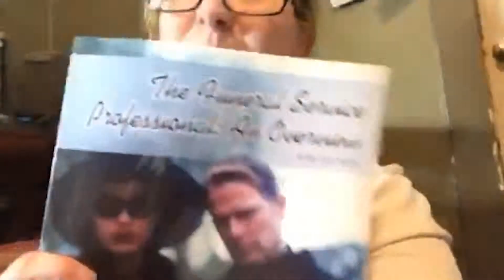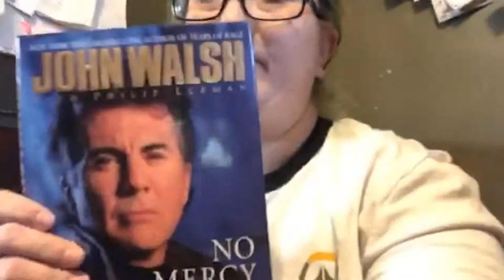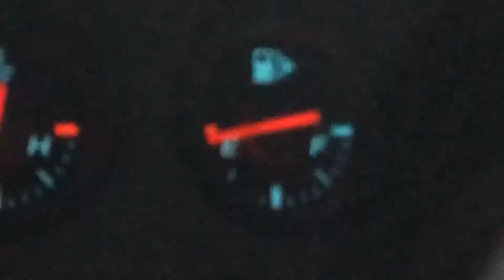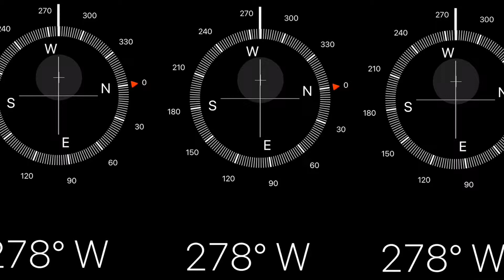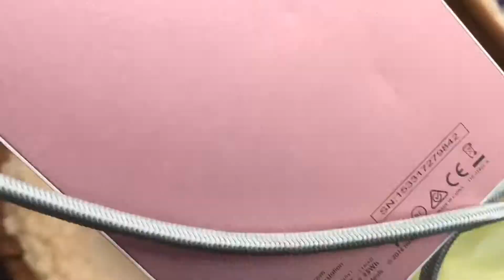Vlog 346 l MEMORIES